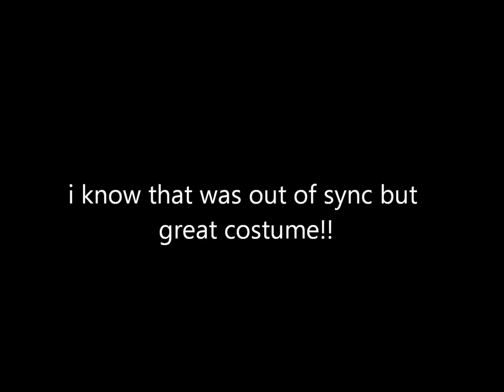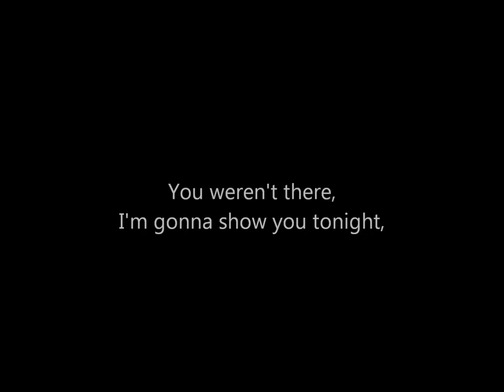cmv cosplay music video pink- so what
just my first cmv  its silly and fun XD
 I learned a lot and met great people thank you all !!
might make a video called " how to makwe a cmv better then me XD"
might uploaded these cmv later on
so tell me what ya think!

please go say thank you to VixenEcho for helping me out with this  her her love!:

Vash the stampede/ipod donation to help me with video super awesome guy!: deviant art